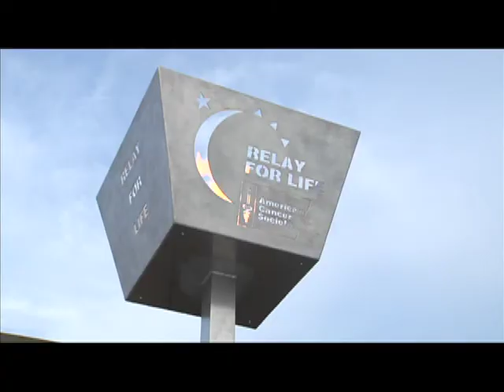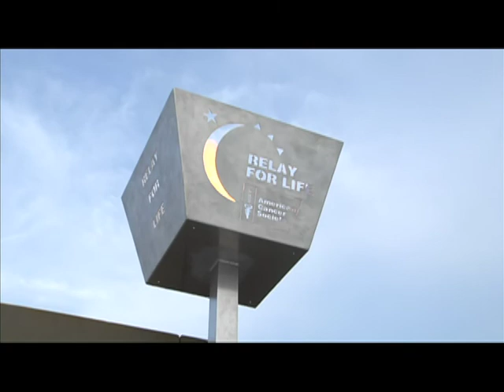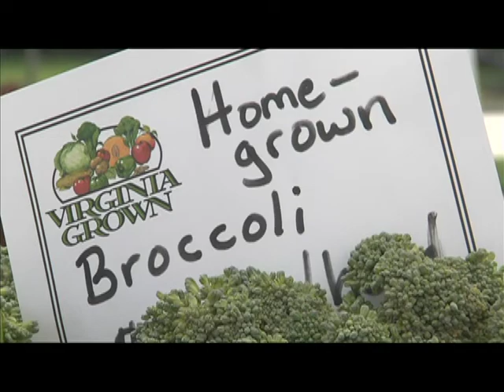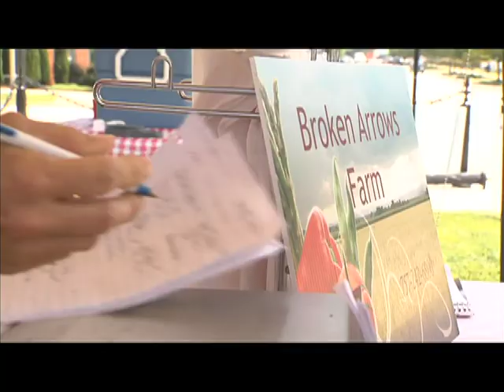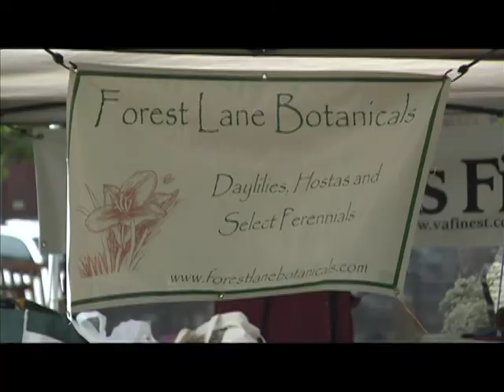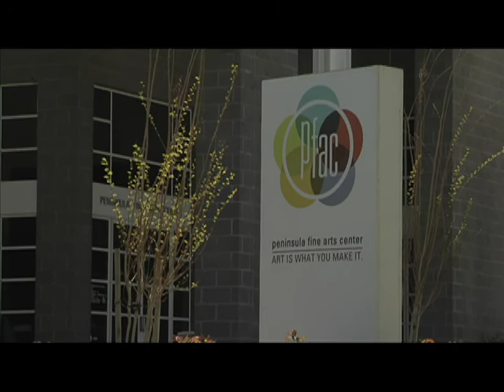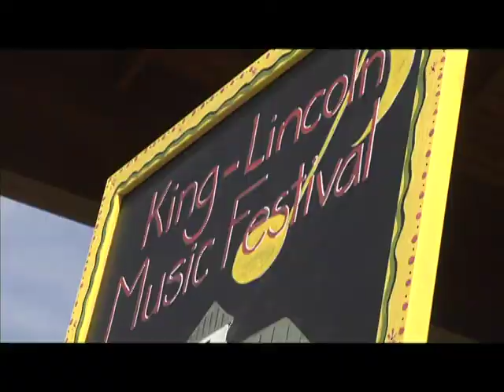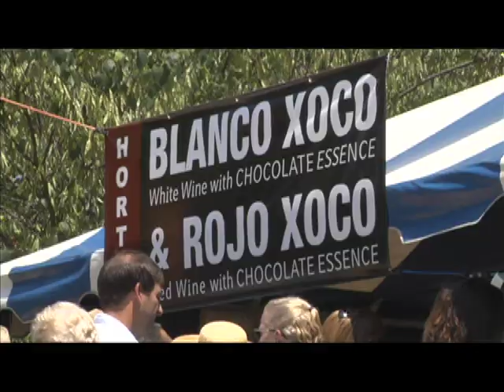COMPLETE 1/2 HOUR SHOW NNIR JUNE 2010 MPEG-2.mpeg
Check out the COMPLETE 1/2 Hour Newport News in Review June 2010 show- featuring beautiful PORT WARWICK and other stories-

Farewell Mayor Joe Frank
Relay for Life
Port Warwick Mid Week Market Days
Peninsula Fine Arts Center Common Object/Francesco
VA COOP/NN Master Gardeners Grin and Grow Program
King Lincoln Music Festival
Lee Hall Summer Celebration Wine Festival